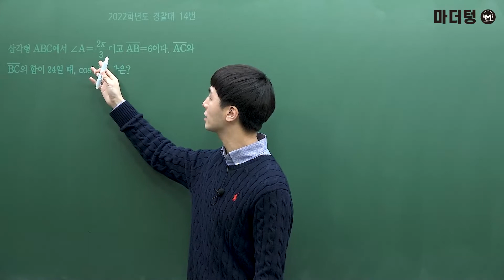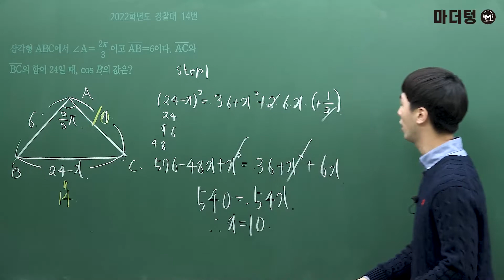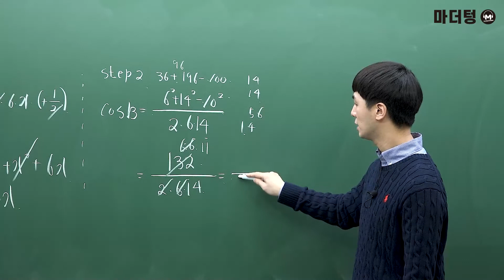[마더텅] 2022학년도 경찰대 14번 (해설 : 손광현 선생님)